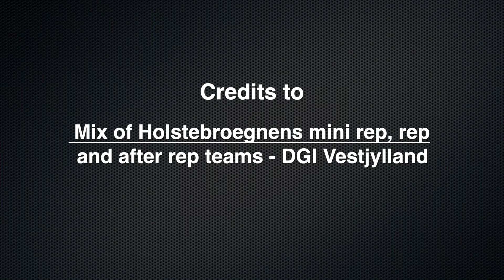Tumbling and trampoline with a mix of all the DGI Holstebroegnens rep hold to Festival del Sol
It was a mix of all the Holstebro region's represent teams girls and boys (mini rep, rep and after rep) we were probably approx. 40 men who did tumbling and trampoline and we have been to Festival del Sole for many years.
Bill one of the gymnasts tells that he went there for the first time in 2000, so he had 10 times anniversary in 2018.

Credits to
Music | Rollercoaster by Declan DP